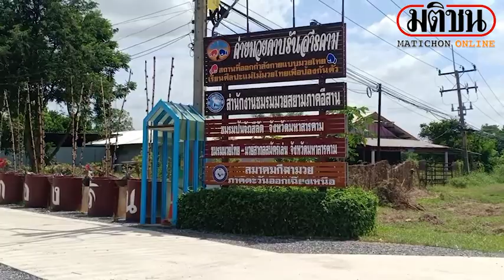ค่ายมวยดังปรับเปลี่ยนเป็นร้านกาแฟสู้วิกฤตโควิด: Matichon Online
สถานการณ์การแพร่ระบาดของโรคโควิด-19 ยังไม่มีทีท่าว่าจะลดความรุนแรงลง ส่งผลกระทบต่อทุกสาขาอาชีพ โดยเฉพาะวงการมวยที่กระทบอย่างหนักมาตั้งแต่การระบาดระลอกแรก ต่อเนื่องมาจนถึงการระบาดระลอกเมษายน คนในวงการมวย ตั้งแต่เจ้าของค่ายมวย เทรนเนอร์ ไปจนถึงนักมวย ลงลึกไปถึงครอบครัวคนมวย ได้รับผลกระทบเป็นลูกโซ่ เรียกได้ว่าแทบล้มทั้งกระดาน นักมวยส่วนใหญ่รายได้มาจากการต่อยมวยเพียงอย่างเดียว แต่ทุกอย่างหยุดชะงักอย่างไม่มีกำหนด ก็ทำให้ได้รับผลกระทบไปเต็ม ๆ

ค่ายมวยดาบรันสารคาม ตั้งอยู่ที่ถนนมหาสารคาม-กมลาไสย ช่วงบ้านลาดพัฒนา ต.ลาดพัฒนา อ.เมือง จ.มหาสารคาม ซึ่งเป็นอีกค่ายหนึ่งที่ได้รับผลกระทบ เพราะไม่มีรายการชก และยังต้องหาเลี้ยงนักมวยในค่ายอีกเกือบ 10 ชีวิต